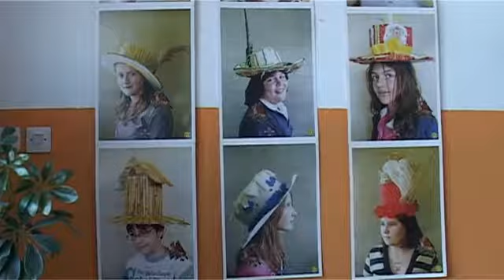16 09 aktivnosti povodom obelezavanja dana opstine u os radoje domanovic